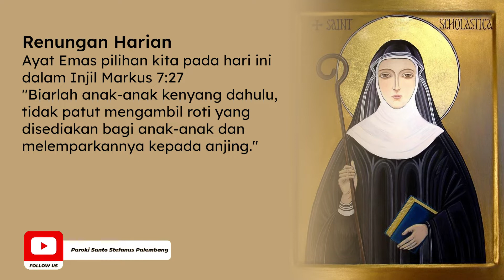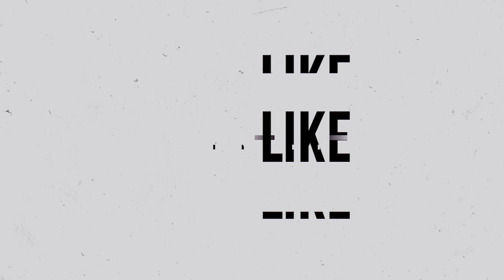Renungan Harian (ReHa) 10 Februari 2022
Renungan Harian Kamis, 10 Februari 2022
Pada PW St. Skolastika, Perawan
bersama RD. Ansel Ola Soni